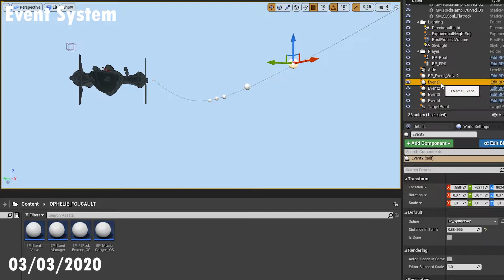Nephelis#03 Kick of Meeting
Nephelis is a First person narrative experience in a 3D dreamlike world.

Live the journey of Lucy and her skyboat through the world of Nephelis, a strange and magical place where island floats and boats can fly.  Feel her anxiety as she dives in the unknown to find other people and a place to live.

If you want to escape into the air, this is your ticket!